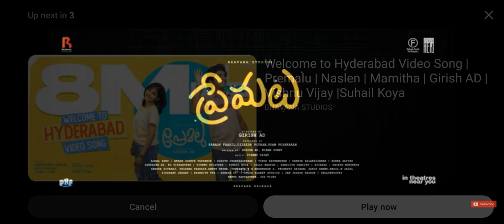10 November 2024